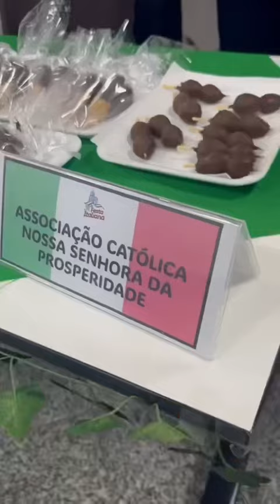Degustação: 31 entidades apresentam as delícias que serão servidas na festa